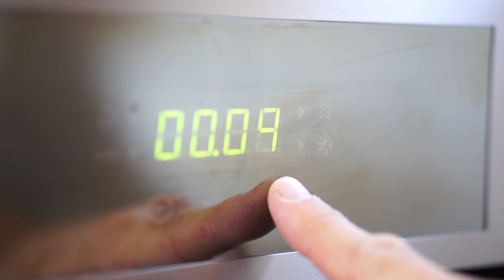PIZZA ROMANA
En Italia hay varios estilos de pizza. Las más conocidas, la napolitana y la romana. La primera es de pasta blanda y sabrosa. La segunda, tostada y crujiente.

Ingredientes:

Masa para 4 pizzas:
½ l de agua
800 g de harina 00 aprox.
50  g de sal
2,5 g de levadura

Por pizza:
250 g de masa
150 g de mozzarella
90 g de tomate
4 hojas de albahaca